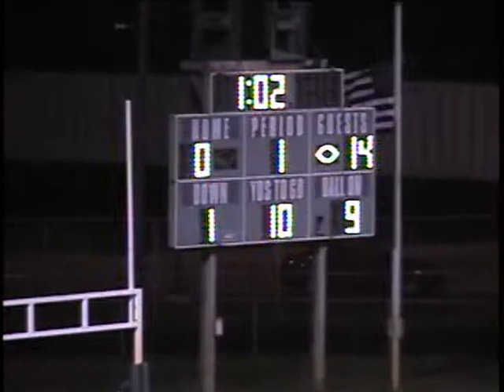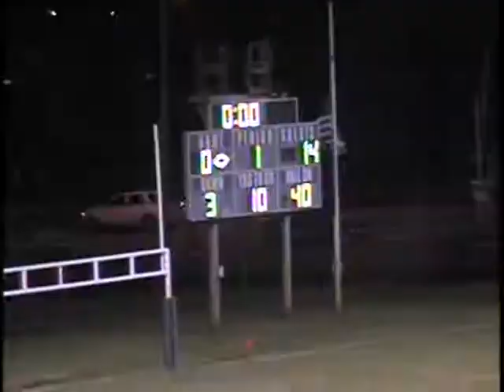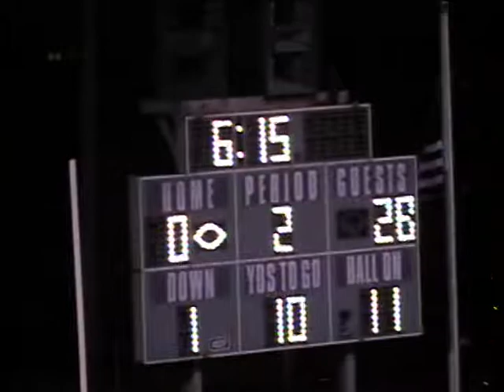Culver vs Whiting Football 2009 Part 1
2009 Sectional Championship: Culver defeats Whiting 48-21 at Ray P. Gallivan Stadium.